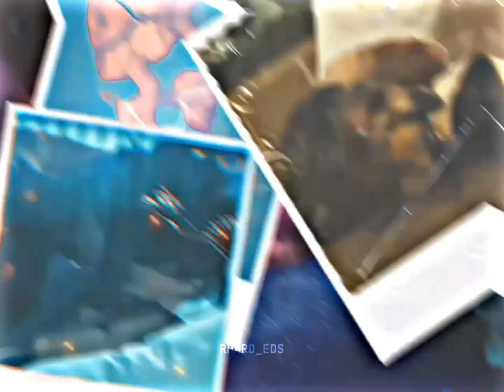You pissed John? | John Wick | •CATACLYSM•